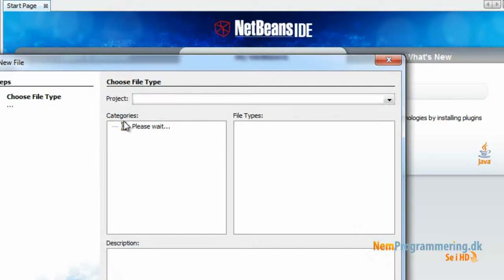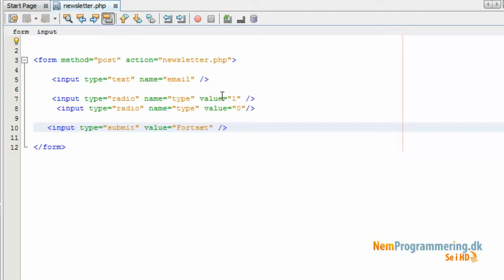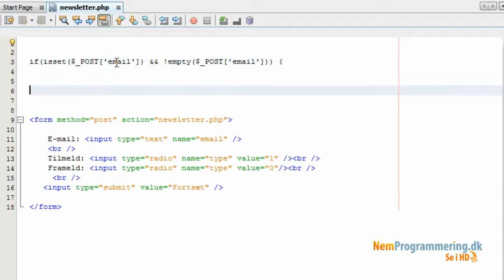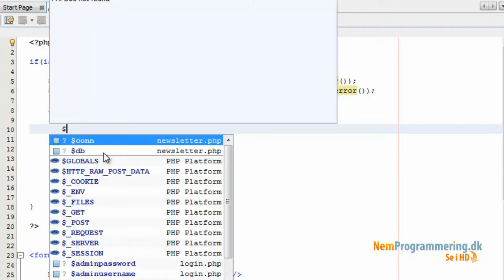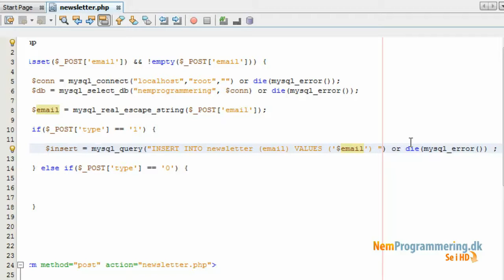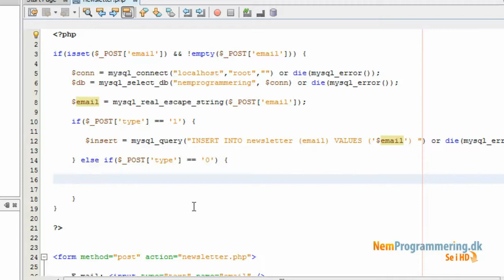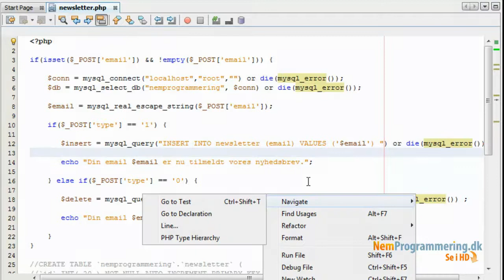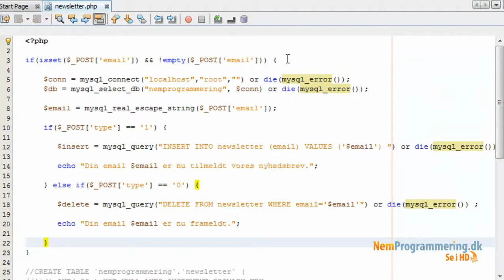PHP kursus / tutorials for begyndere #19 Nyhedsbrev system med PHP og MySQL